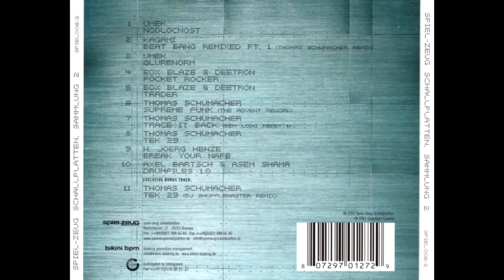Thomas Schumacher Supreme Funk(The Advent Rewok)